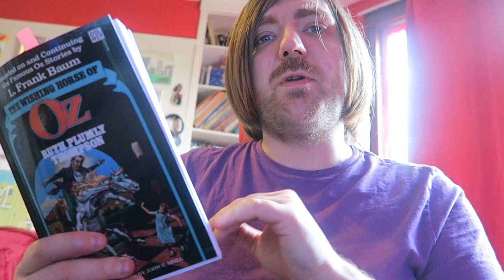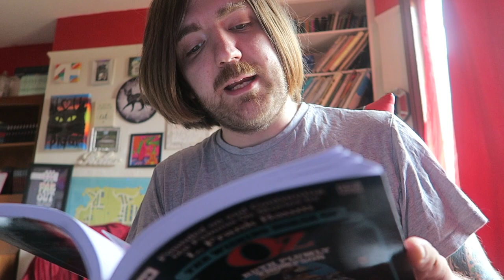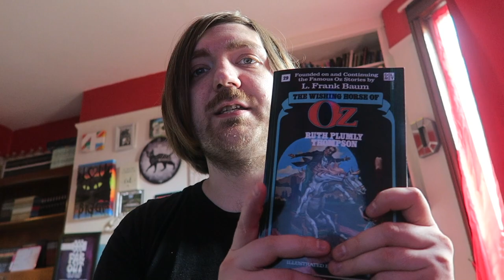Ruth Plumly Thompson -The Wishing Horse of Oz [REVIEW/DISCUSSION]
Some more Oz!

BOOKS MENTIONED:
Ruth Plumly Thompson -The Wishing Horse of Oz